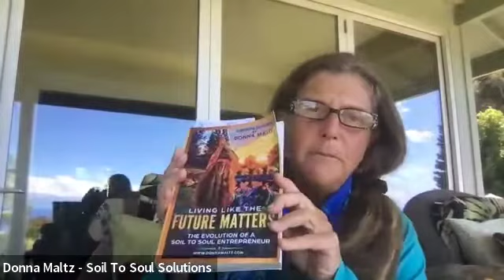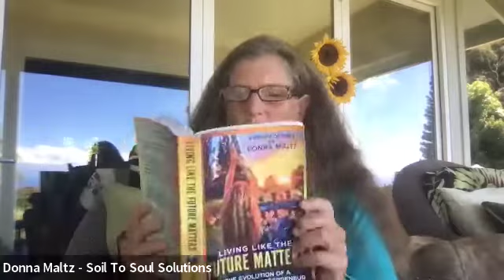Episode 16: Soil is Our Savior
Regenerative Farming ~ how and why soil health affects everything

Natalie Forstbauer is a Global Regenerative Health Advocate and Founder and Editor-in-Chief of Heart & Soil Magazine.

She is a TEDx speaker, author, organic/biodynamic farmer and traumatic brain injury (TBI) survivor.

She is passionate about human potential and seeing people live their best lives. Raised on an organic farm, trained in Polarity Therapy, alternative medicine, Neurofeedback and Transformational Leadership she brings a wealth of knowledge and life experience to her audiences.

Please join our FB group for a Dose of Positivity 🌈

We look forward to seeing you all next Thursday at 2 pm Hawaii time, 7 pm EST, 4 pm PST with my special guest, Alejandro Bratti - Grow Further and Faster in your life and business - how to dismantle old beliefs and attract what you have been searching for. You attract who you are.

Big Love and Aloha,
Mama Donna ❤️